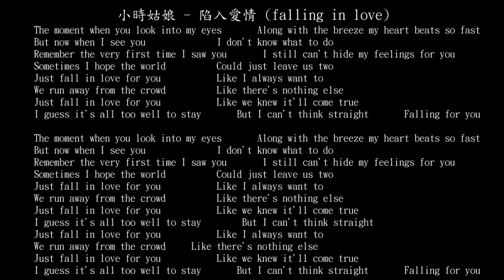【試聽】小時姑娘 - 陷入愛情 (falling in love) (《再見，怦然心動》影視劇插曲)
The moment when you look into my eyes
Along with the breeze my heart beats so fast
But now when I see you
I don't know what to do
Remember the very first time I saw you
I still can't hide my feelings for you
Sometimes I hope the world
Could just leave us two
Just fall in love for you
Like I always want to
We run away from the crowd
Like there's nothing else
Like we knew it'll come true
I guess it's all too well to stay
But I can't think straight
Falling for you